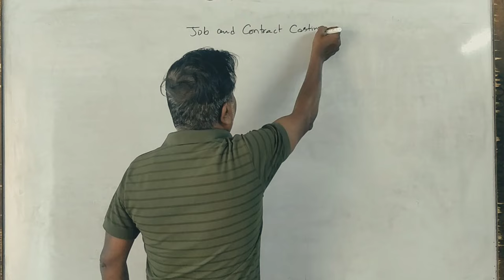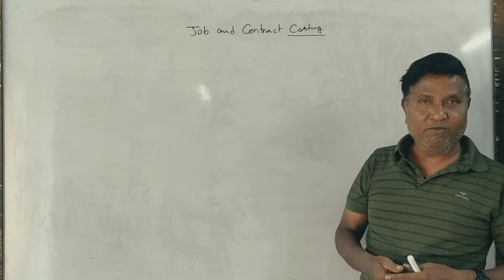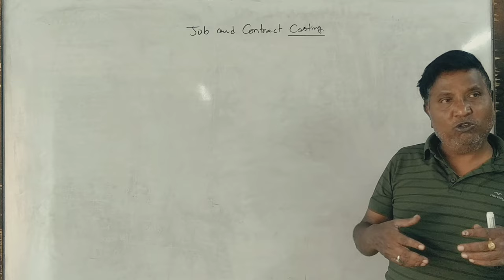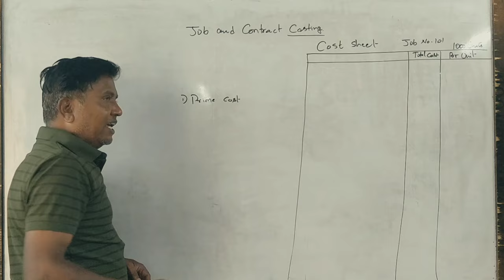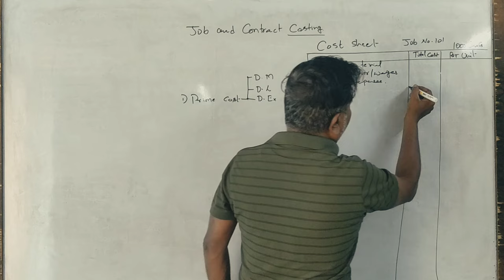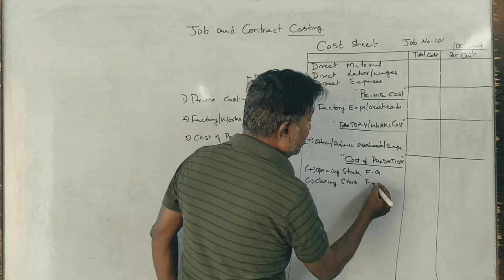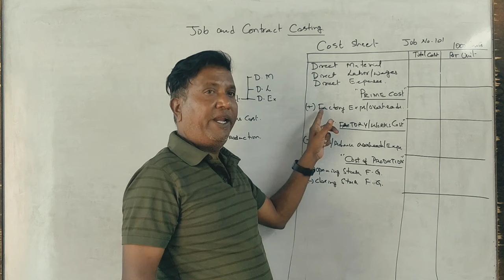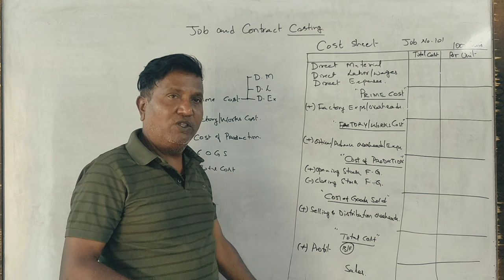CMT 4th Sem B.Com(NEP Syllabus) Job & Contract Costing - Introduction By Srinath Sir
Costing Methods & Techniques - Job & Contract Costing - Introduction